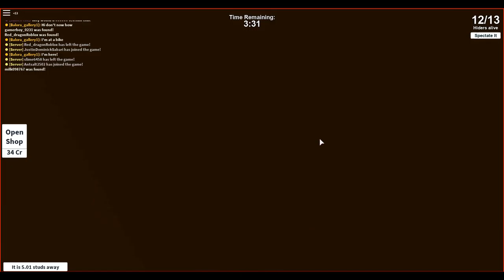Extreme Hide And Seek!!?!!!|Roblox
Hi, guys, it's me, Atom. Today we will be making our first Roblox video, in which we will be playing Extreme Hide and Seek!.

~~~Social~~~
Musical.ly - @kevinkuruvilaiscoool